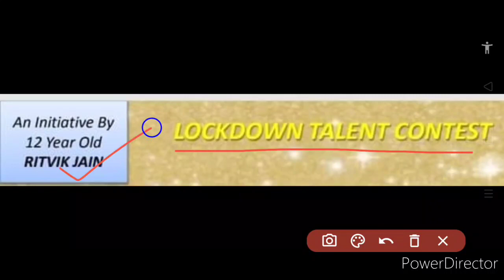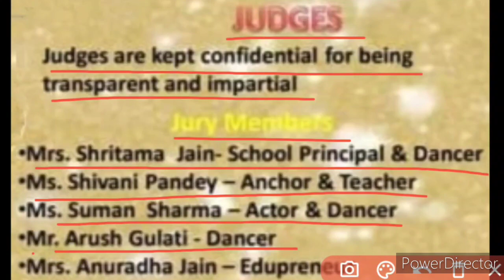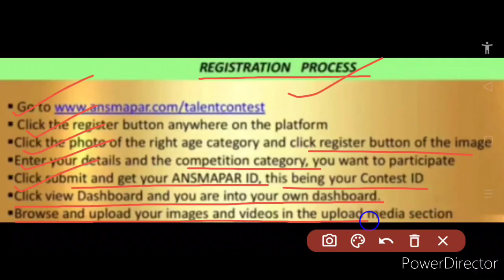Free Online Lockdown Talent Contest 2020 | Singing, Recitation, Dance, Act, Fancy Dress, Instrument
About: This video covers an online lockdown talent contest 2020, in which there is free participation for 6 categories–singing, dance, fancy dress, recitation, acting & playing instrument, with attractive rewards, so kindly watch this video fully and carefully from beginning to end..🙏🏻🌹🙏🏻